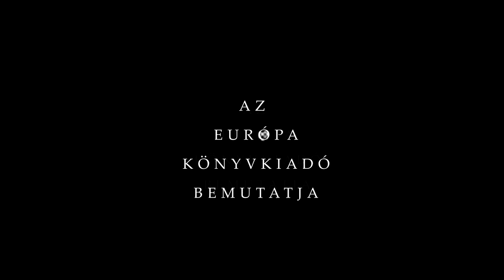Robert Merle: Védett férfiak (fekete-fehér film)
Az Európa Könyvkiadó és a Moholy-Nagy Művészeti Egyetem hallgatóinak együttműködésében született ez a könyvtrailer. Nézze meg az összes kisfilmet, és szavazzon, hogy melyik a legjobb! Itt tud szavazni

Birtalan Szabolcs filmje

Fagyos éjszaka. Dermedt csöndbe burkolódzik a szögesdróttal körülkerített, nagy kiterjedésű birtok. Egyetlen bejáratánál őrtorony magasodik, ahol egy tengelye körül forgó gépfegyver mellől egy milicista lány fürkészi a kihalt tájat, amelyet a kísértetiesen pásztáz egyre-egyre a fényszóró sugara.
Hol vagyunk? Koncentrációs táborban? Vagy csupán egy védett körzetben, ahol tudós férfiak a halálos kimenetelű agyvelőgyulladás ellenszerét kutatják? A regény valamikor a nyolcvanas években játszódik az Egyesült Államokban. A swifti képtelen helyzet a következő: ismeretlen vírusú agyvelőgyulladás pusztít, és a járvány halálos minden nemzőképes férfira. A nők az élet minden területén átveszik a hatalmat, a köztársasági elnök pedig egy férfigyűlölő nő lesz, aki a látszat kedvéért beleegyezik, hogy egy nagy gyógyszergyár védett területet létesítsen a betegség ellenszerét kutató tudós férfiaknak. A kutatócsoport vezetője Martinelli doktor, aki, miközben társaival az emberi faj fennmaradásért küzd, a nők között is szövetségesekre talál, és megindul a tragikomikus, fordulatos, szövevényes küzdelem...

A Magyarországon igen népszerű francia írónak a Mesterségem a halál, a Francia história és a Majomábécé mellett ez az egyik legnépszerűbb műve.